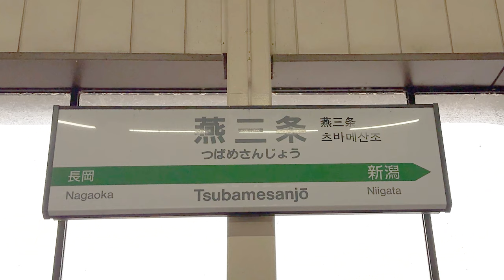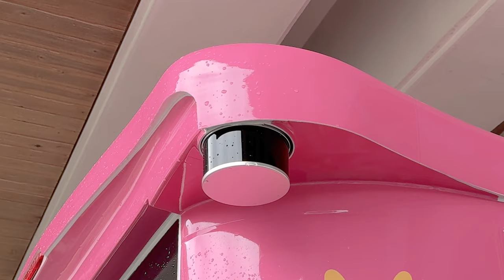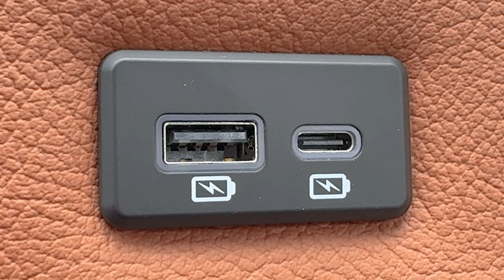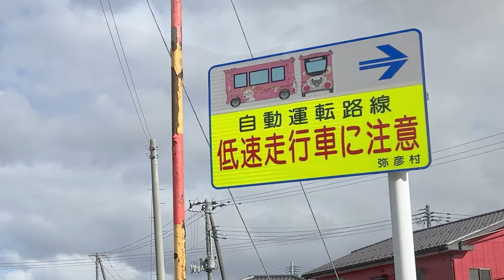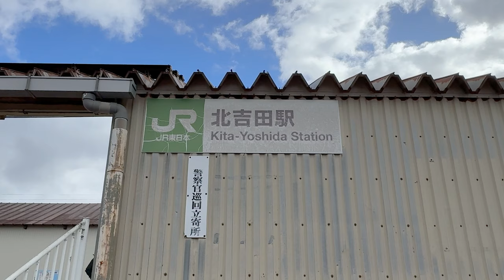運転手がいない「自動運転バス」に乗ってきた！ 新潟県弥彦村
高齢者の新たな移動手段として期待されている「自動運転バス」に乗ってきました。バスには運転席が無いので、とても不思議な感覚を体験しました。
自動運転バスが走るのは「弥彦村役場」から「北吉田駅」の間で、5.7kmの距離を41分かけて走ります。1日4往復で、運行日は月曜日・火曜日・金曜日のみです。ただし、祝日は運行されません。（2024年3月現在）

BOLDLY（ボードリー）株式会社　■自動運転バスの会社■

杭州飯店（新潟で人気のラーメン屋さん）

｜｜ 関連動画 ｜｜

乗り心地は？新潟・弥彦村に“自動運転バス”導入！公共交通サービス拡充へ住民も期待「恐怖心ない」 (24/01/30 19:23)

【実証実験】弥彦村で自動運転バス導入　高齢者などの新たな足に「気軽に買い物や病院へ」《新潟》

「横に動くエレベーターのようなもの」自動運転バス　弥彦村で運行開始へ【新潟】スーパーJにいがた1月30日OA

【自動運転バス】運賃は無料　弥彦村で本格運行へ　住民に寄り添う交通手段　《新潟》